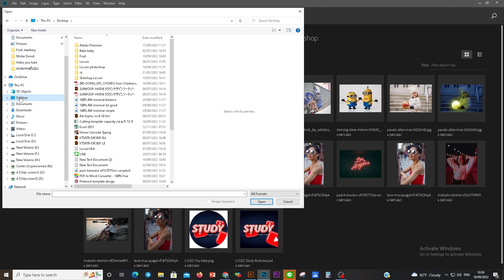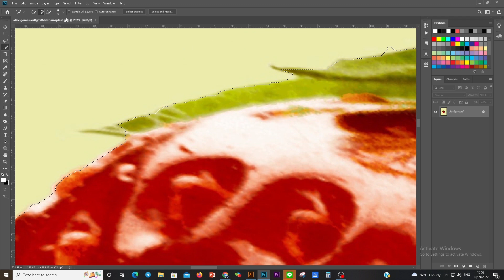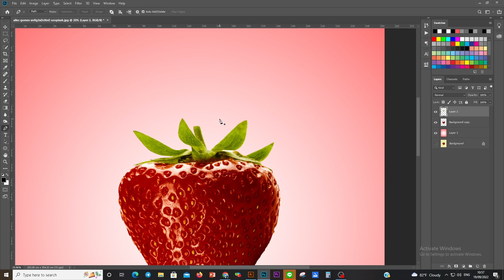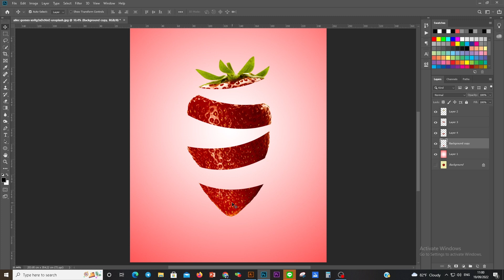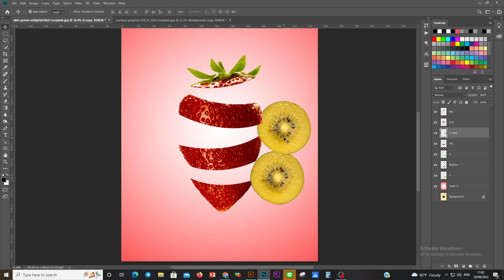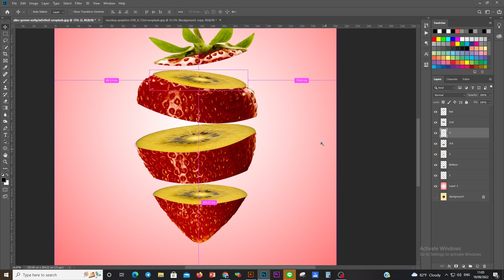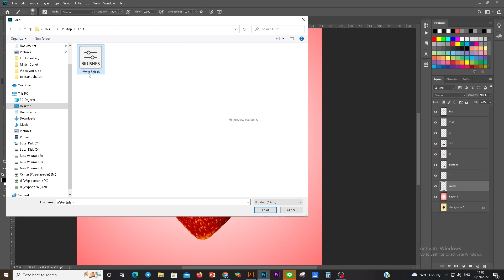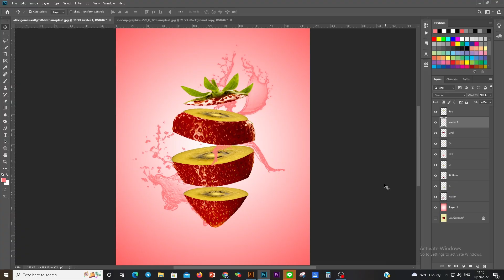Study | How to Manipulation Fruit Slice in photoshop | 21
មេរៀន adobe photoshop